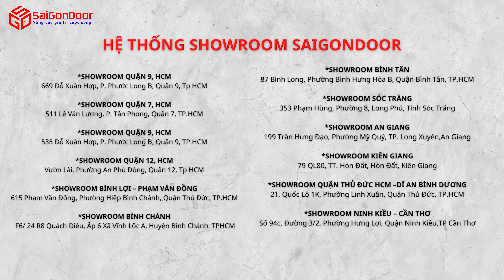✅ LẮP ĐẶT 8 BỘ CỬA NHỰA COMPOSITE TẠI BIÊN HÒA ĐỒNG NAI | CỬA NHỰA GIẢ GỖ CAO CẤP, MÀU VÂN GỖ CĂM XE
@SAIGONDOOR GIỚI THIỆU VIDEO CLIP LẮP ĐẶT 8 BỘ CỬA NHỰA COMPOSITE TẠI BIÊN HÒA ĐỒNG NAI, ĐÂY LÀ DÒNG CỬA NHỰA GIẢ GỖ CAO CẤP, MÀU VÂN GỖ CĂM XE, MẪU CỬA ĐẸP, DÙNG LÀM CỬA PHÒNG NGỦ, CỬA NHÀ TẮM NHÀ VỆ SINH, CỬA TOILET WC, CỬA CHỐNG CHỊU ĐƯỢC NƯỚC, CHỐNG MỐI MỌT
@ Các bước lắp đặt cửa nhựa giả gỗ Composite như sau:
Bước 1: Kiểm tra kích thước khung và ô chừa tường, bắt vít để lắp ráp các thanh khung bao lại và sau đó cắt chân khung cho phù hợp với ô chờ tường
Bước 2: Lấy dấu lỗ vít và bắt tắc kê trên ô chờ.
Bước 3: Cố định khung bao lên ô chờ bằng vít.
Bước 4: Gắn bản lề vào khung bao.
Bước 5: Gắn cánh cửa lên trên khung bao.
Bước 6: Kiểm tra hoạt động của cửa.
Bước 7: Lắp khoá cửa.
Bước 8: Lắp nẹp cửa trang trí.
Bước 9: Kiểm tra lại lại đóng mở của cánh cửa.
Bước 10: Gắn yếm khóa của cánh cửa.
Bước 11: Lắp hèm cửa (thanh nẹp chặn cánh cửa hoặc gọi là chành cửa)
🏆GIẢI THƯỞNG CỦA CÔNG TY SAIGONDOOR
- TOP 5 thương hiệu uy tín và sản phẩm chất lượng Việt Nam 2023
- TOP 10 Thương hiệu xuất sắc Châu Á - Asia Excellent Brand 2022
- TOP 10 giải thưởng Thương Hiệu Uy tín và Sản phẩm được tin dùng của năm 2021, do người tiêu dùng bình chọn và theo đánh giá khảo sát từ Trung Tâm Chống Hàng Giả và bảo vệ người tiêu dùng - Việt Nam trao tặng.
- TOP 10 thương hiệu Mạnh Asean năm 2020 và đánh dấu bước tiến sự thành công.
☎️ Hotline Mobi Quận 7: 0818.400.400
📞 Hotline Mobi Quận 9: 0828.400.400
☎️Hotline Mobi Quận 12: 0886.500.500
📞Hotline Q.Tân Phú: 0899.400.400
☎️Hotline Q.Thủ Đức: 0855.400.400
📞Hotline Phạm Văn Đồng: 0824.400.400
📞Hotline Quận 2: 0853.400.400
☎️Hotline Cần Thơ Miền Tây: 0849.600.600
🚏Showroom I: 511 Lê Văn Lương, Phường Tân Phong, Quận 7, Tp.HCM
📍Showroom II: 535 Đỗ Xuân Hợp, P. Phước Long B, Quận 9, Tp HCM.
📍Showroom IV: 21 Quốc Lộ 1K, Phường Linh Xuân, Quận Thủ Đức, Tp HCM.